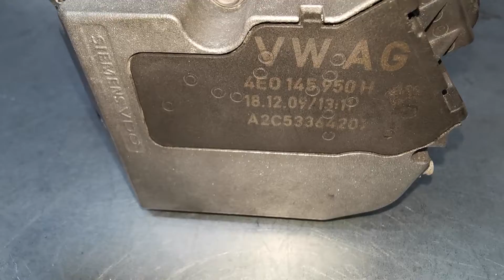przepustnica Audi TDI 4E014590G H po naprawie test raiper kit